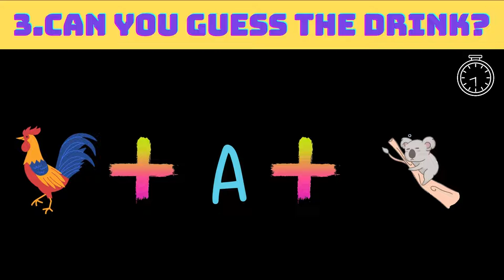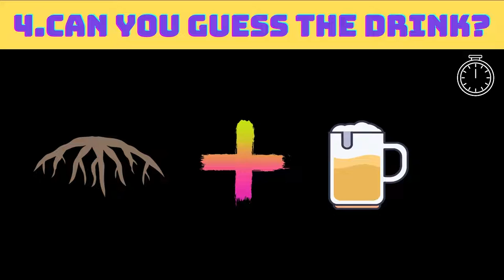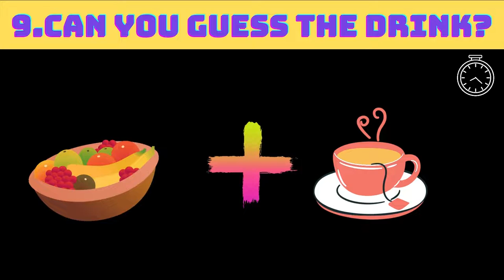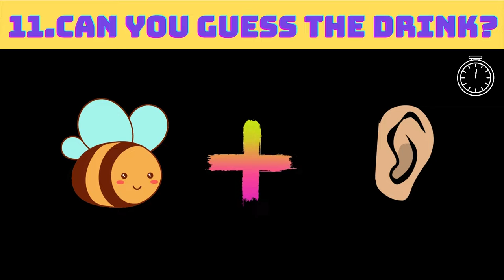Can you guess the drink from emojis? Puzzles funny life Ridzzles